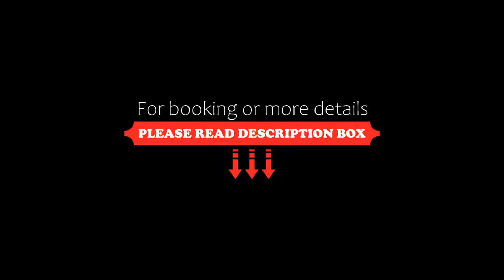Zara Beach Resort Koh Samui SHA Plus Certified, Lamai, Thailand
About Property:
You're eligible for a Genius discount at Zara Beach Resort Koh Samui - SHA Plus Certified! To save at this property, all you have to do is sign in.
Set in a secluded beachfront location along the southeast coast of Koh Samui, Zara Beach Resort Koh Samui - SHA Plus Certified offers luxurious accommodation surrounded by nature.
The villas are surrounded by gardens and have a private decking area. All of the living areas include a flat screen satellite TV and a large sofa. Each villa also in...
Property Type: Resort
Address: 156/1 Moo 4. Lamai Beach T-Maret, 84310 Lamai, Thailand
Searching For
1. Zara Beach Resort Koh Samui SHA Plus Certified - Lamai - Thailand
2. Zara Beach Resort Koh Samui SHA Plus Certified - Lamai - Thailand Address
3. Zara Beach Resort Koh Samui SHA Plus Certified - Lamai - Thailand Rooms
4. Zara Beach Resort Koh Samui SHA Plus Certified - Lamai - Thailand Amenities
5. Zara Beach Resort Koh Samui SHA Plus Certified - Lamai - Thailand Offers and Deals
Audio Credit:
Track Title: Blank Slate
Artist: VYEN